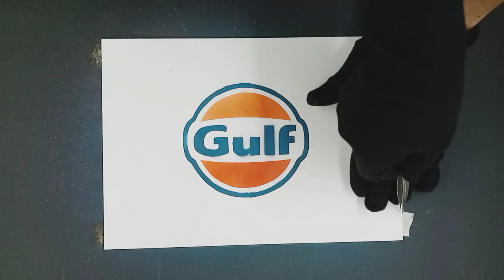Gulf Logo | Spray Paint Art Logo | Gulf Oil logo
Gulf Logo | Spray Paint Art Logo | Gulf Oil logo | artista ‎@gulfoilindia4337

about the info  Gulf Oil
Gulfoil was a major global oil company
gulf oil international by hinduja group is an Indian company

Gulf oil
gulf oil
gulf oil lubricants india limited
gulf oil india
gulf oil ad
gulf oil share latest news
gulf oil vs castrol